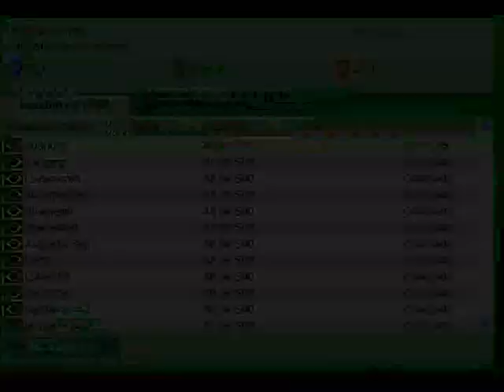Eliminação do Otávio Mesquita no Torneio "Tuiteiros"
Eliminação do Otávio Mesquita no Torneio "Tuiteiros" de Poker